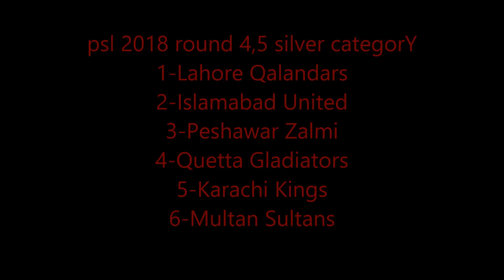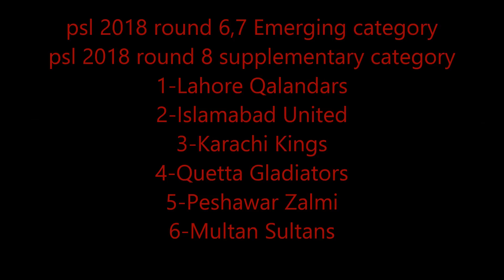PCB announces PSL 2018 Draft Pick Order for all categories | PSL 3 draft to be held on 12 November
Pakistani top batsman in ICC t20 rankings 2017 | Pakistani top bowlers in ICC t20 Ranking 2017